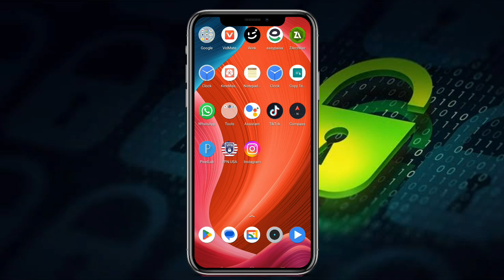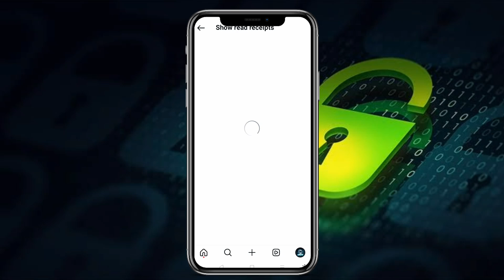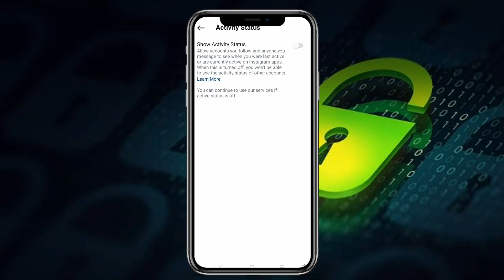Instagram Par Online Hote Huye Bhi Offline Kaise Dikhe 2024 | Instagram Online Hide Kaise Kare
Assalam U Alaikum Welcome To Gadgeter Zone YouTube Channel!

This Video Is About Instagram Par Online Hote Huye Bhi Offline Kaise Dikhe 2024 | Instagram Online Hide Kaise Kare

Your Top Searched Questions:-
instagram par online hote huye bhi offline kaise dikhe
instagram par online hokar bhi offline kaise dikhe
instagram par online ho par kisi ko pata na chale
instagram par online hote huye bhi offline kaise dikhe 2024
instagram chat hide kaise kare new update
instagram chat hide karne ka tarika
instagram chat hide kaise kare 2024
how to hide instagram online show
how to hide instagram online
how to hide instagram online show and last scene
how to hide instagram online green dot
how to hide instagram online show 2024